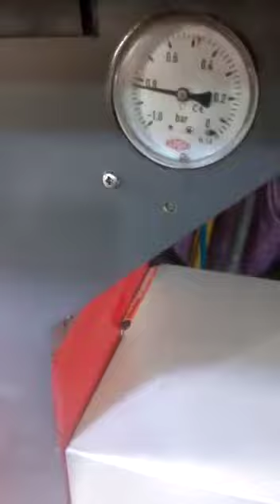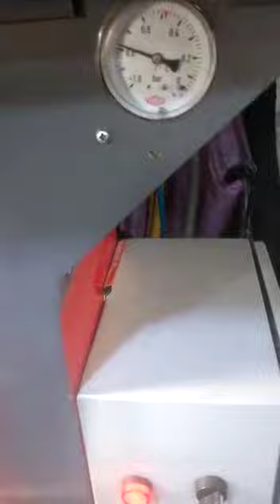ابو ياسين اجدع صناعي وش سلندرفي مصر 🤫🤫🤫🤫🤫🤫🤫💪💪💪💪💪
صلي على سيدنا محمد